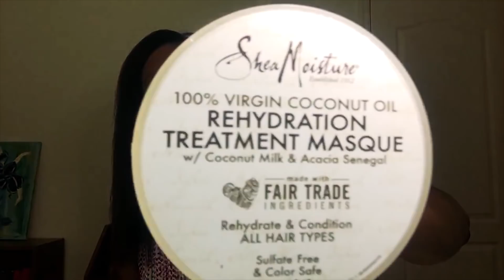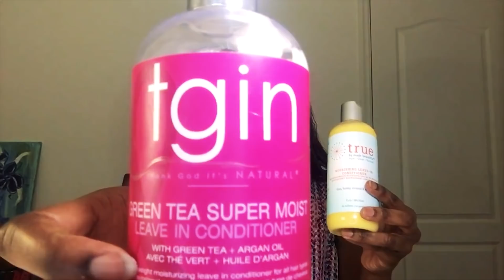Relaxer Touch Up Recap | My Stylist Almost Threw Up On Me!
It's that time of year again! I got my relaxer touch-up and while it was a good salon visit for me it wasn't so much for my stylist. This year I've been struggling with some breakage and split ends so I wanted to get my stylist's thoughts on whether those were still an issue. Watch this video to get the full recap.

Blow Out On Relaxed Hair | How To Blow Dry Relaxed Hair - YouTube